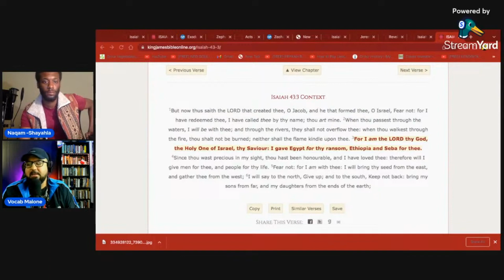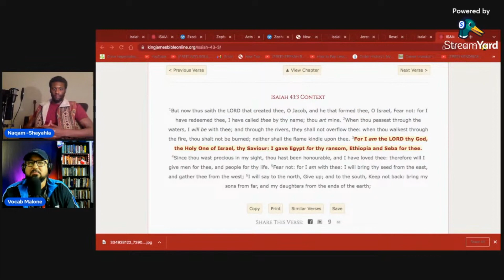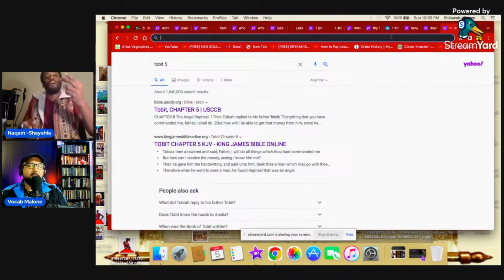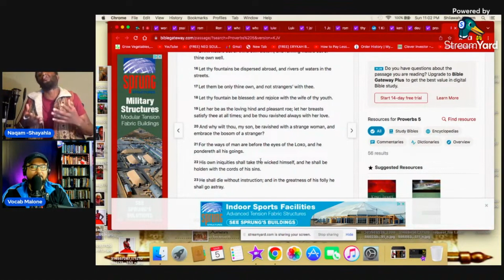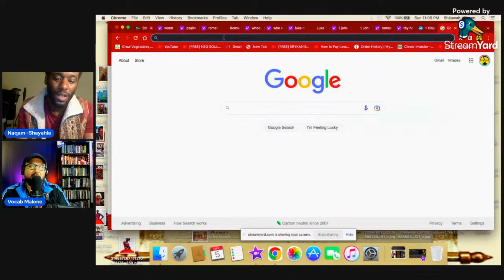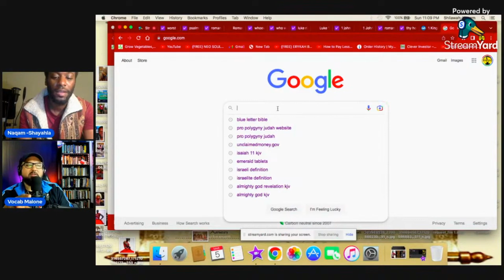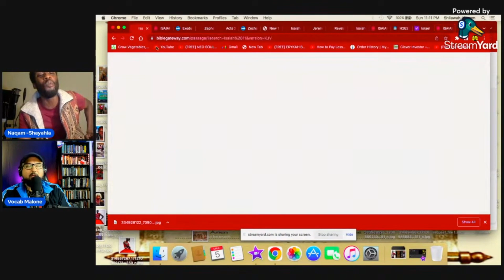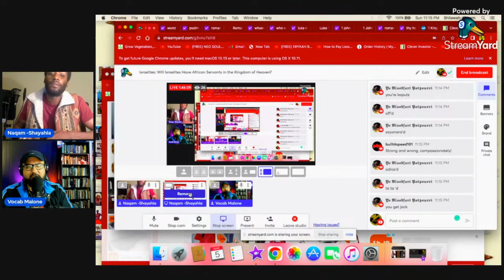MEET THE NEW WILLIAM ELLISON -wants to own Hamites (DEBATE)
Originally titled, "Will Israelites Own African Slaves in the Kingdom"? Vocab says NO and Naqam Shayahla says YES. The DEBATE itself was about 50 minutes (watch it here) but we discussed topics not relevant to the debate as well. These have been edited out but you can watch them - MEET THE NEW WILLIAM ELLISON who wants to own Hamites.

NOTE: William Ellison was born in 1790 and went from slave to slave master.  At his death, he was wealthier than 9 out of 10 white people in South Carolina and he owned 63 slaves. Not one of his slaves was allowed to purchase his or her own freedom. His story is told in Black Masters: A Free Family of Color in the Old South by Michael Johnson and James L. Roark.